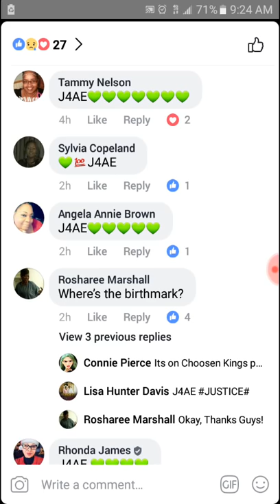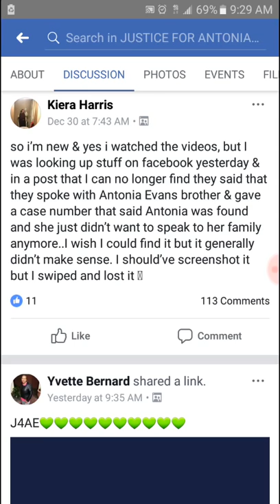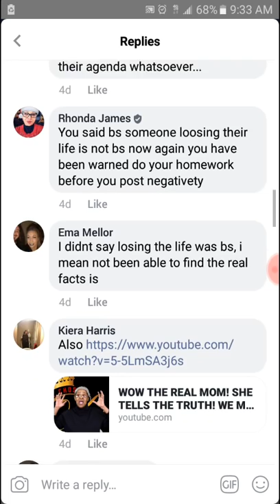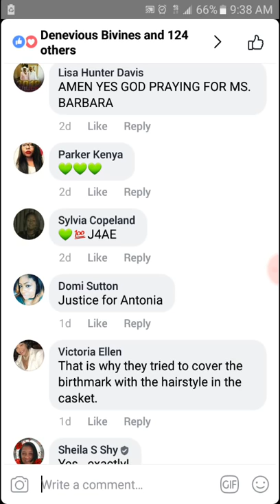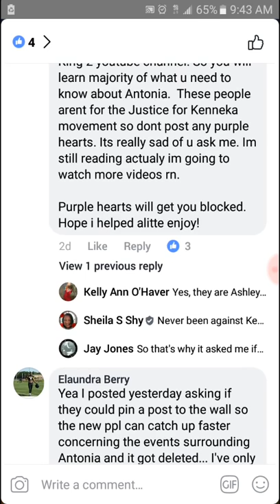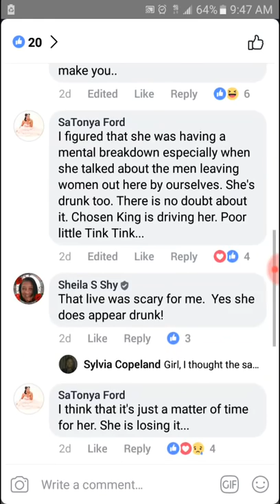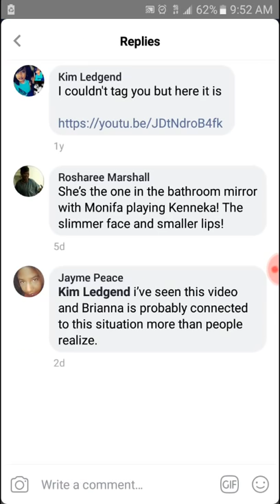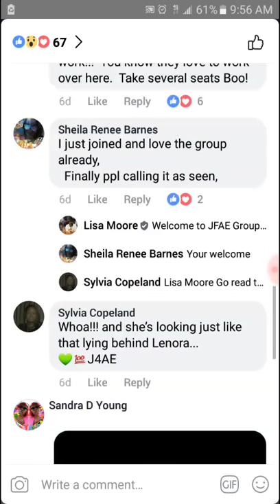ANTONIA L. EVANS NAME IS REALLY VICTORIA DAVIS WHO'S ALREADY BEEN FOUND ALIVE AND WELL?!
Some believe that it wasn't Kenneka Jenkins in that freezer and/or the casket, others believe it was... Some believe that it's a lady by the name of Antonia L. Evans in that freezer and/or casket.. After doing further homework I feel as if my family who's unable to be apart of this Facebook group titled Justice for Antonia Evans, created by Choosen King for maybe having a different belief, different opinions, etc. Some may be upset with this upload, i apologize in advance. I'm only trying to shed a little light on this whole entire situation. Even if it's not Antonia in the freezer and/or casket it's very possible that she fell victim of abuse and is possibly missing/transitioned... Due to not following proper procedure to identify someone... My channel is set up to wake folks up, too spread awareness.. I'm saying that to say this Justice4Kenneka.. JusticeForAllVictims... I look forward into helping with the fight of OrganHarvesting and OrganTrafficing.. God Bless Family. ONE LOVE.

More from content TeeKay Reacts

If your're interested in updates on everything including The Kenneka Jenkins Case, The LaToria Magsby Case, The Jholie Moussa Case Other Cases, Sports, Comedy, Music, Current Events, and/or you just love us and what our channel is all about.

Source

Similar Teekay Reacts Videos

$teeknox2021